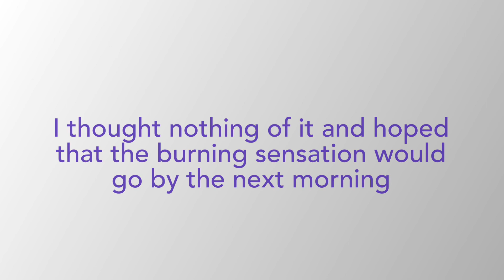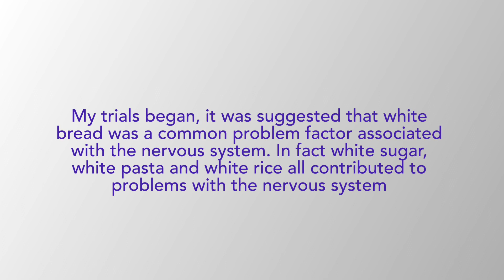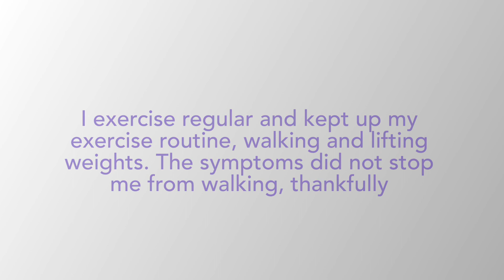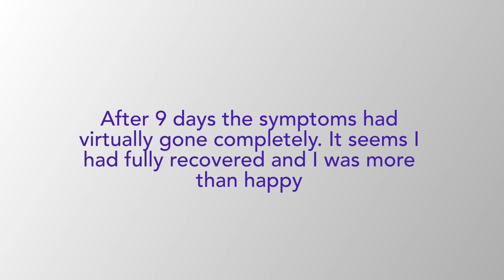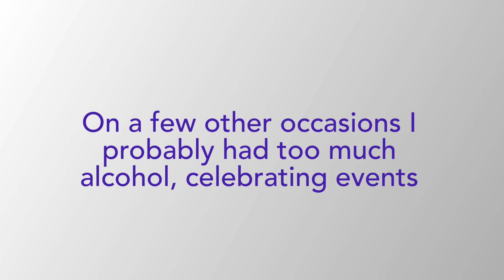SOLVED! STOP BURNING FEET (Peripheral neuropathy)